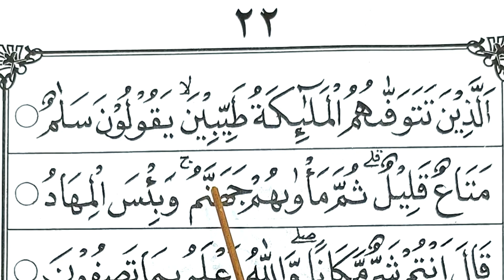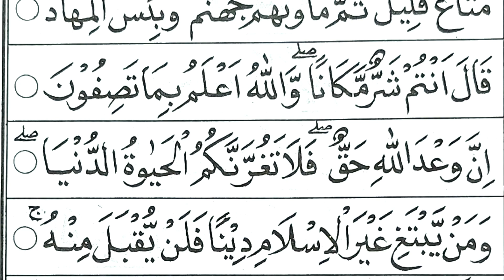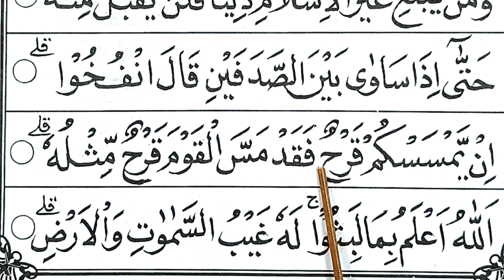iqro 6 belajar ngaji iqro belajar iqro belajar mengaji iqro belajar baca alquran ngaji iqro Hal 22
iqro 6
iqro 1
iqro 2
iqro 3
iqro 4
iqro 5
iqro 3
cara baca iqro
cara baca quran
ngaji iqro
baca iqro
belajar iqro
cara baca quran
baca quran
Belajar baca iqro,
belajar iqro,
baca iqro dengan mudah,
belajar huruf hijaiyah,
huruf hijaiyah,
mudah baca iqro,
baca iqro cepat,
belajar membaca iqro full,
cara belajar membaca al quran iqro,
belajar alquran,
cara baca alquran,
cara membaca alquran,
cara membaca iqro,
iqro jilid 1,
iqro bab 1,
cara baca iqro yang benar,
baca iqro yang benar,
baca iqro benar,
baca iqro pemula,
baca iqro dasar,
cara baca iqro cepat,
belajar mengaji iqro,
ngaji iqro,
belajar mengaji